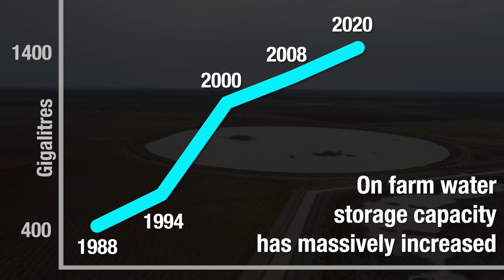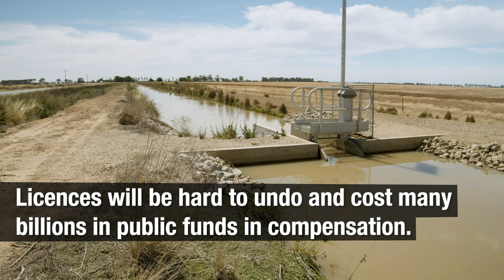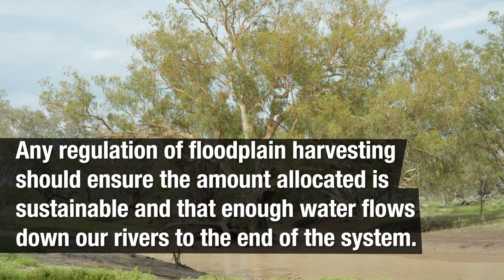Floodplain Harvesting Explainer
What is floodplain harvesting? Why is everybody so worried about its impact on rivers and people downstream?
Watch this video to understand why we are concerned that the NSW Government is about to issue a new type of water licences with massive implications for our rivers and wetlands.
Are we about to make the same mistake of the past and overallocate water resources?